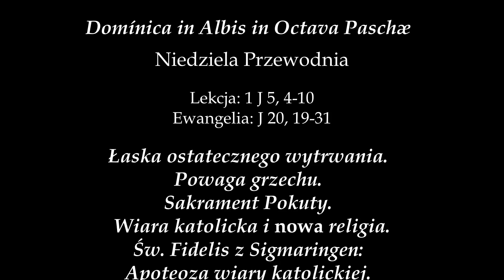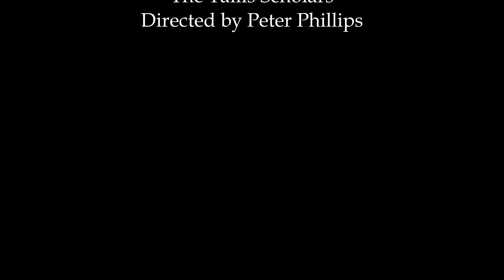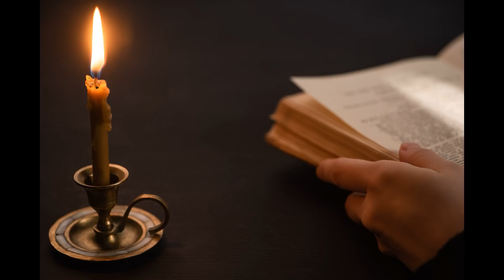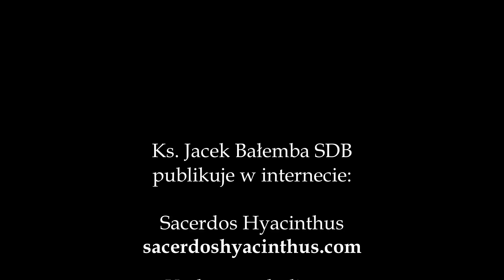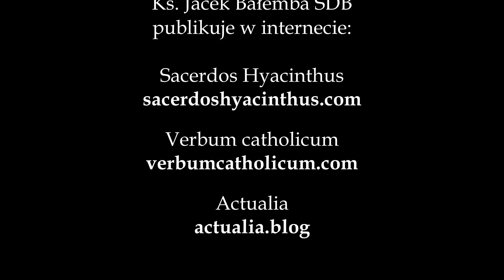Kazanie na Niedzielę Przewodnią, 24.04.2022 r.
Kazanie na Niedzielę Przewodnią (Białą), 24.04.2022 r.
Lekcja: 1 J 5, 4-10
Ewangelia: J 20, 19-31

- Łaska ostatecznego wytrwania 4:42
- Powaga grzechu 8:36
- Sakrament Pokuty 13:30
- Wiara katolicka i nowa religia 24:31
- Św. Fidelis z Sigmaringen: Apoteoza wiary katolickiej 29:53